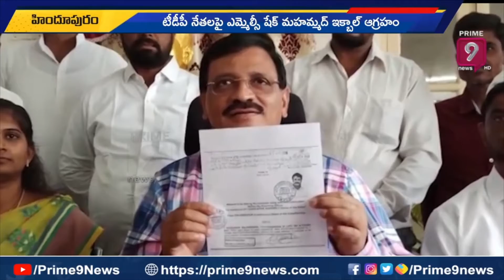టీడీపీ నేతలపై విరుచుకుపడ్డ YCP MLC షేక్ మహమ్మద్ ఇక్బాల్ | NTR Health University Issue | Prime9 News